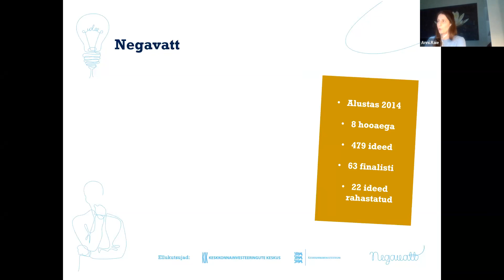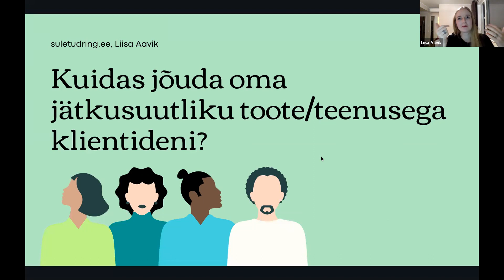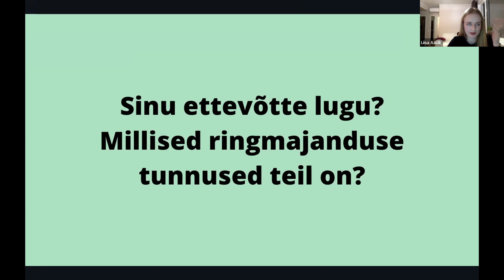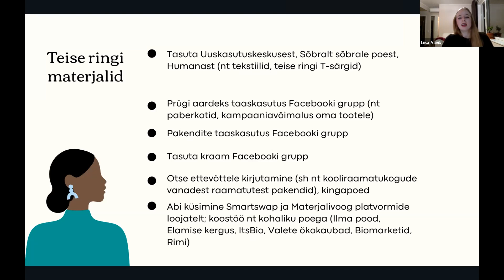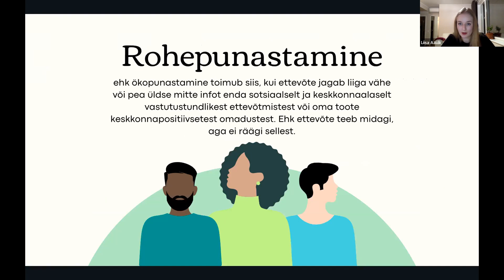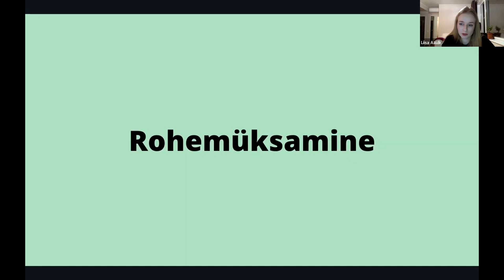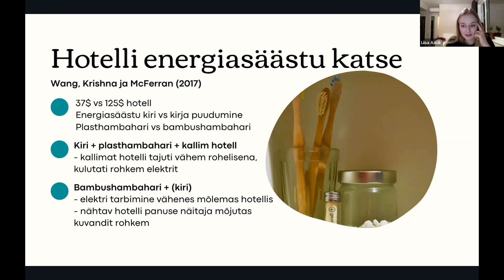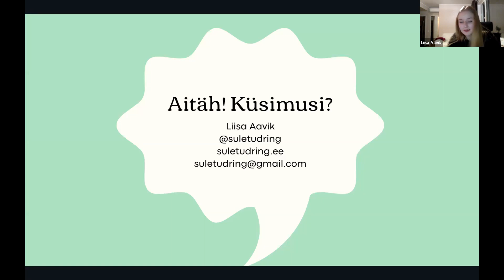Rohekoolitus ÕF x Negavatt eri: kuidas jõuda oma keskkonnasõbraliku äriideega kasutajateni? (2022)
19. jaanuaril toimus Õpilasfirmadele koostöös Keskkonnainvesteeringute Keskuse programmiga Negavatt rohekoolitus, milles käsitleti erinevaid keskkonnasõbralikkuse ja jätkusuutlikkuse teemasid Õpilasfirmade vaatepunktist.
See video on kasutamiseks Junior Achievement Eesti Õpilasfirmade programmis osalejatele ja nende juhendajatele.
Koolitaja: Liisa Aavik (rohelise elustiili koolitaja, SuletudRing)